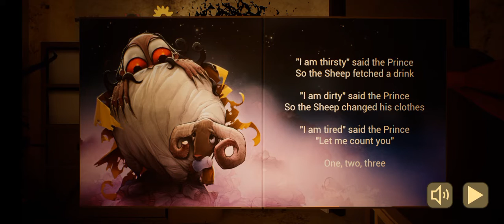the baby prank now here we guka 🔥🔥🔥